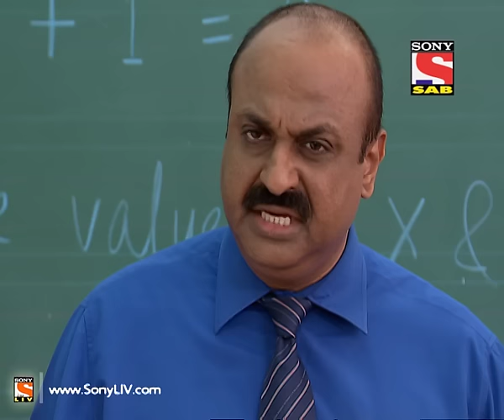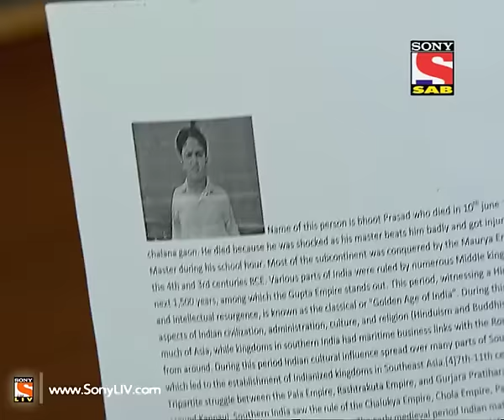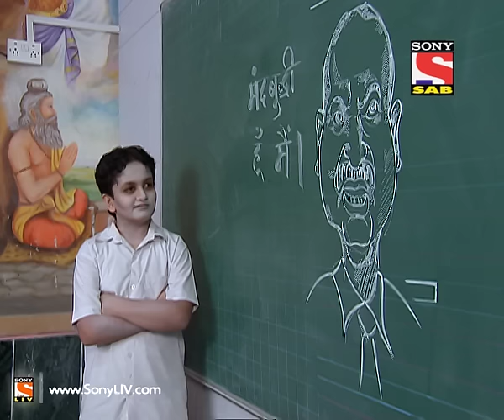Pritam Pyaare Aur Woh - Episode 43 - 30th April 2014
Ep 43 - Pritam Pyaare Aur Woh: Mary reveals a shocking truth about Bhoot Prasad to Tiku and his revenge with Teachers and Principal. Will Pritam and Pyaare get to know about Bhoot Prasad?   To know more, watch this hilarious episode.

"Pritam Pyaare Aur Woh" is India's first "Ghost Buster" comedy horror show. Pritam and Pyaare are brothers who accidentally and unknowingly solve ghost buster cases. In the first instance, when they solve a ghost buster case accidentally and earn appreciation for it, they setup a laboratory where they create useless yet unique gadgets after research to solve cases, but these gadgets are of no use while trapping ghost. Accidentally, things happen and the case gets solve which Pritam and Pyaare think has happen because of them.